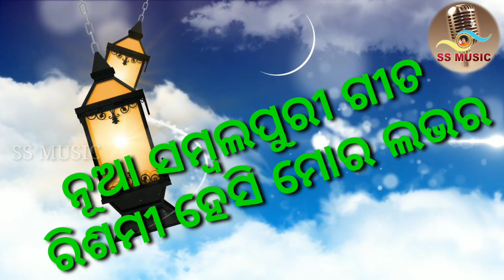SSMUSIC Pintukharsel Newsambalpuri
|| Rismi Hesi Mar Lover(ରିସମି ହେସି ମର ଲଭର) NEW SAMBALPURI SONG

Singer : Pintu Karsel
 Lyrics &Music: Rakesh Dip
Producer : Gopal karsel
Special Thanks : Rabindra, Kunu bhai, Chandra , Janma, Natha Bhai b, Dipak
YouTube Partner :SSMUSIC
This video contain is copyright to mukunda eee , Any unauthorized reproduction or re-uplode on YouTube is strictly prohibited for this material . legal action will taken against those,who violate the copy right of following material presented !